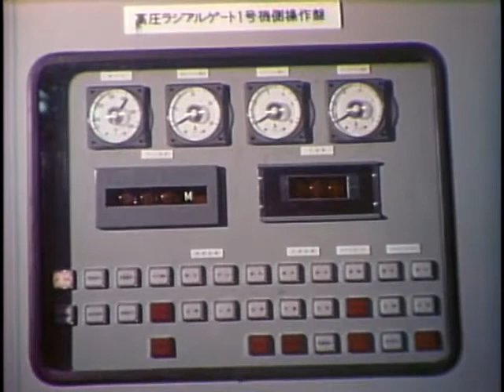草木ダムの建設（その８）～ダムの設備、自然環境の保全～ 水資源機構 草木ダム管理所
草木ダムは水資源機構が運営する群馬県みどり市にある多目的ダムです。一年を通じて渡良瀬川への補給や、洪水調節など皆さんの生活に欠かせないダムの管理を行っています。昭和40年代、50年代に実施した建設の記録を是非ご覧下さい。